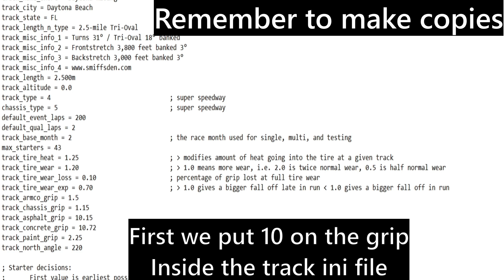NR2003 but the grip is 10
In this video, I show you a very cool technique to have the ai cars go jumping at great heights and glitch out everywhere. This is here because I like to look at the chaos I have created. First NR2003 video of the year let's go.